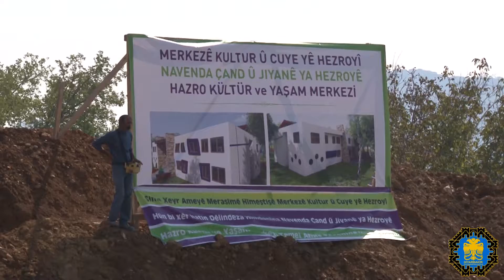Hazro Kültür ve Yaşam Merkezi'nin temeli atıldı - 27 09 2016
Diyarbakır Büyükşehir Belediyesi’nin projelendirdiği Hazro Kültür ve Yaşam Merkezi'nin temel atma törenine katılan Eş Başkanlar Gültan Kışanak ve Fırat Anlı, bütün zorluklara rağmen hizmet üretmeye devam edeceklerini söyledi.